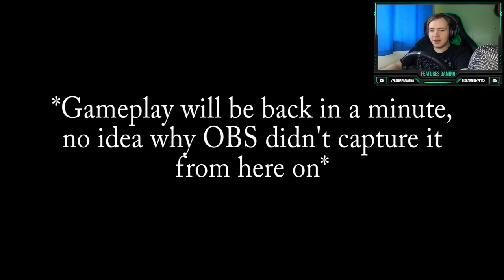GUARDING ISSUES AND GUARDING A CLASS 707 FROM LSR - BENTON | Roblox SCR Adventures #10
Today, I guard one of my fans as they have guarded me for a lot of my videos, so I thought I would put myself in his shoes and guard him... and we ran into a few problems! He drove a class 707 from Leighton Stepford Road to Benton!

PC Specs:
Intel Core i7-8750H at 4.00GHz
8GB Ram

Music Featured!

~ Features Gaming